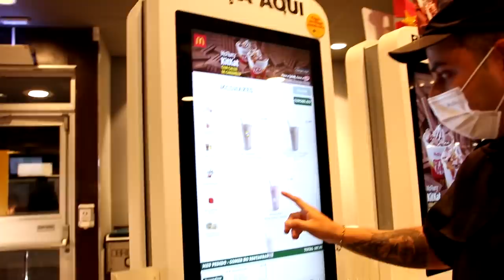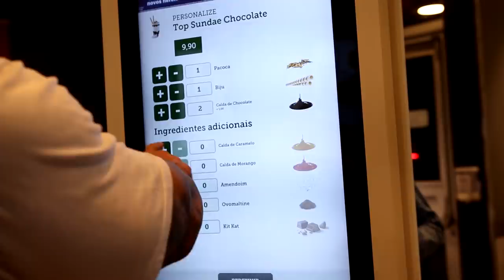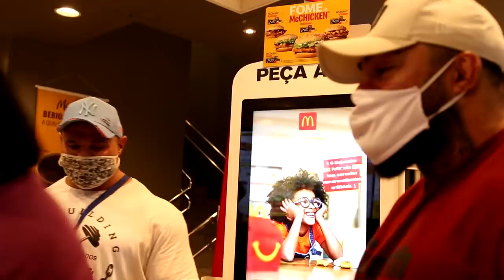FABIO GIGA E BRUNO SANTOS ACABARAM COM OS LANCHES DO MC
Bruno Santos convidou o Fabio Giga para lanchar.
Querem ver mais conteúdo de comida?